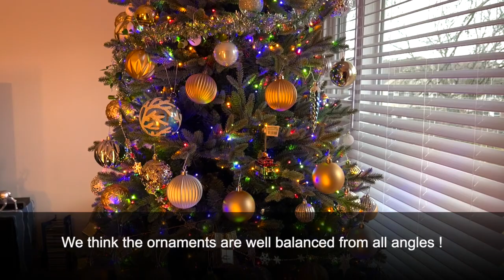Vol41.0 - Christmas Tree Decorations | We Wish You a Merry Christmas ! 🎄😍😀